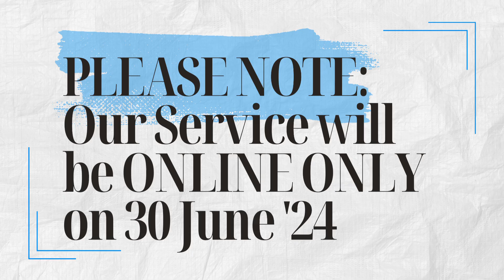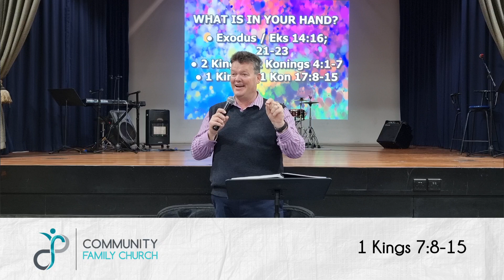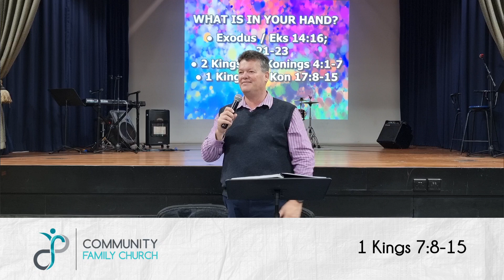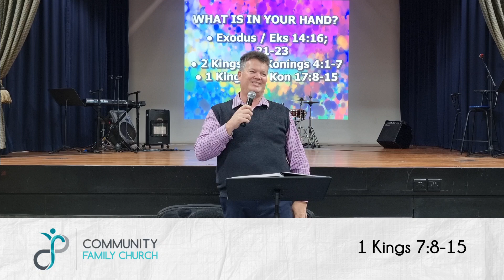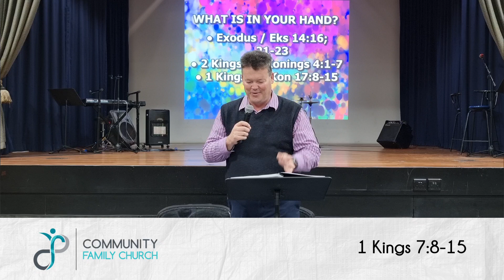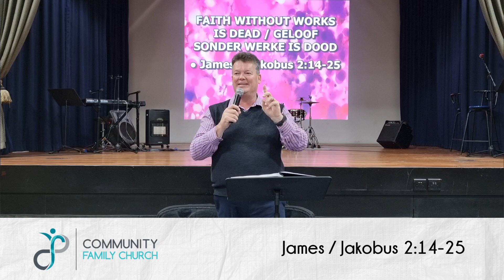23 June '24: EXTRAORDINARY GOD - Chris Mengel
23 June '24 : EXTRAORDINARY GOD - Chris Mengel

Start & End Song: Freedom.

All live worship: Community Family Church Worship Team